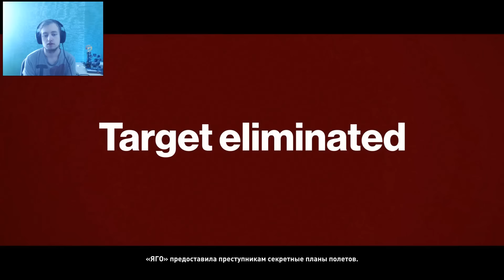Hitman Прохождение на русском Часть 3 Париж - Гвоздь Программы (Собака на сене и Пианист)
Hitman 2016 это продолжение серии игр про Агента 47, в Hitman мы узнаем предысторию Хитмана и то, откуда пошла его слава.